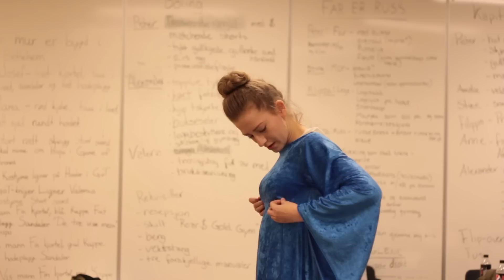Videoblogg dag 4